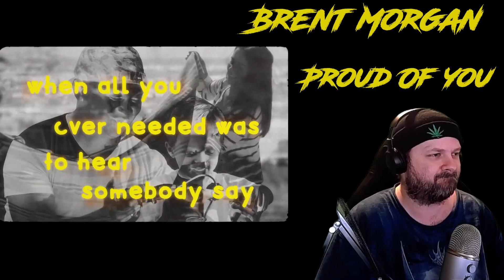(Reaction) Brent Morgan - Proud Of You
1st time reaction to Brent Morgan - Proud Of You

Great vocal performance, Great lyrics and a song more people need to hear.

Spread this song

Socials: Twitter.com/ozonicsgaming
               Twitch.tv/ozonicsgaming